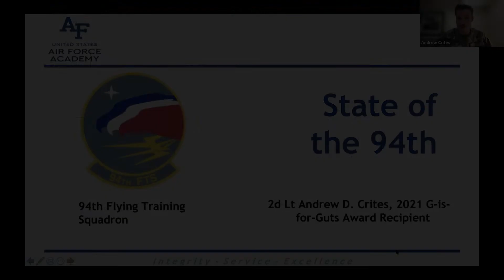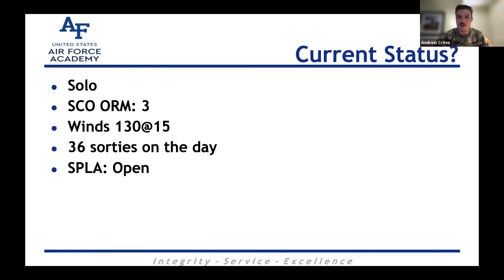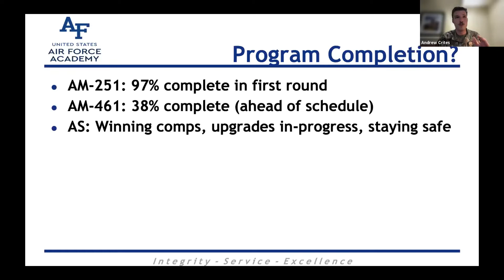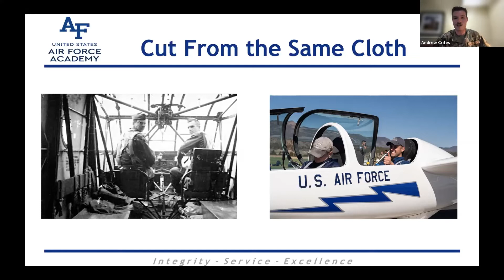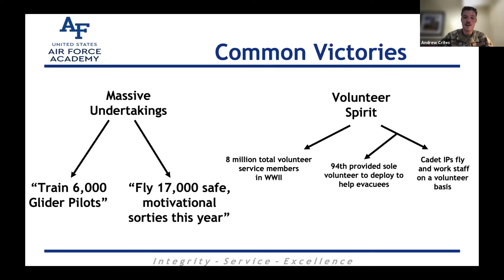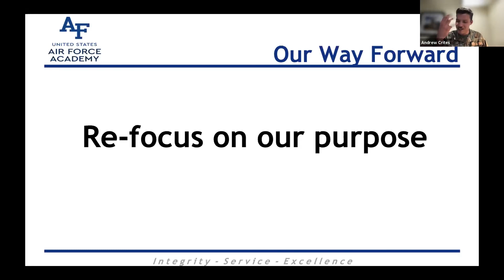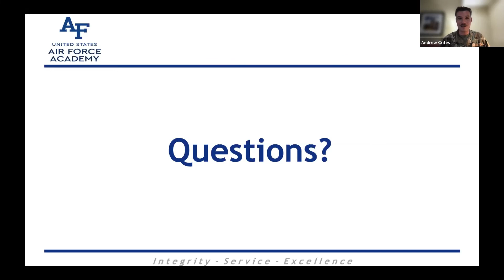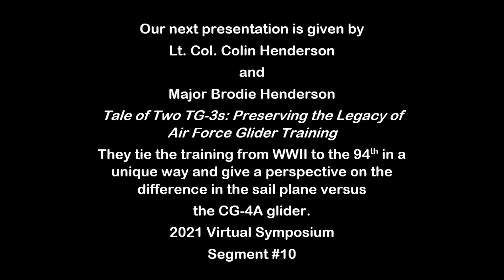Presentation No. 9: State of the 94th, NWWIIGPC, 2021 Virtual Symposium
Here Lt. Andrew Crites, USAF, talks about the operations of the 94th Flying Training Squadron at the Air Force Academy in his presentation titled, The State of the 94th.  He also nicely ties in the WWII glider pilots history with the 94th.